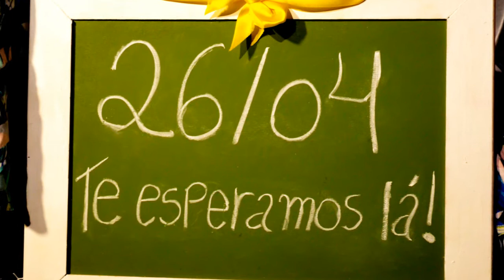Pré Wedding Jéssica & Anderson | Campos Fotografia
Esse foi o ensaio pré wedding de Jéssica Santos e Anderson França, que realizamos em Mangaratiba - RJ. Foi uma bela tarde de fotos e nos divertimos muito com o casal.
Em breve fotografaremos o casamento do casal!

Filmagem: Paulo Victor
Fotografia: Ingrid e Jéssica